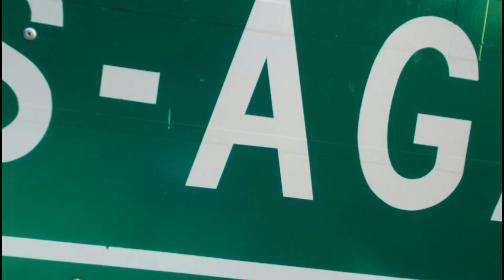AerialView @ Agas-Agas Bridge, Sogod Southern Leyte.Ph